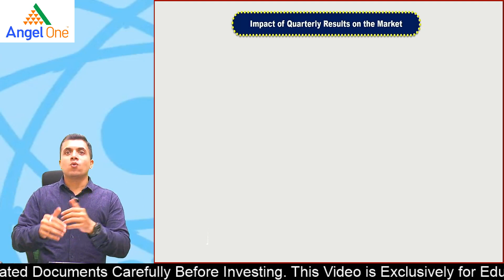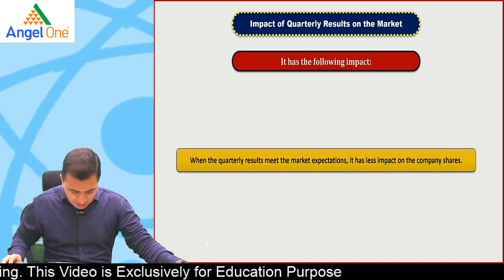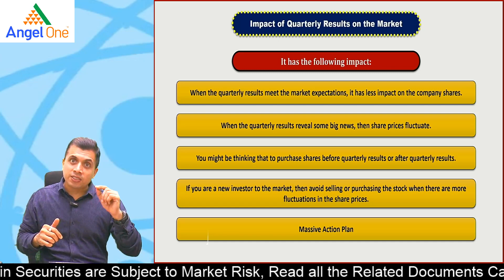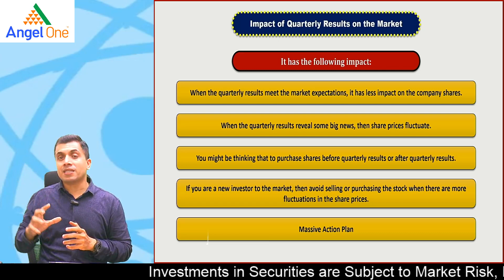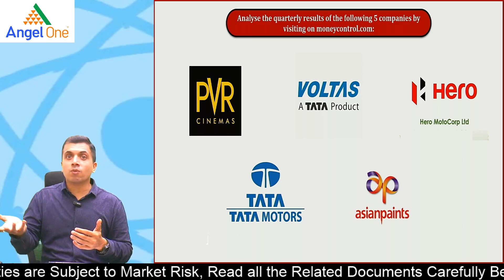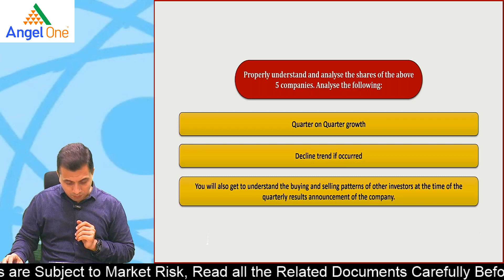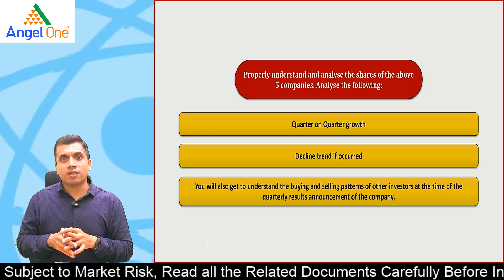Impact of Quarterly Results on the Market | CMA Vipul Shah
Watch this video to know Impact of Quarterly Results on the Market